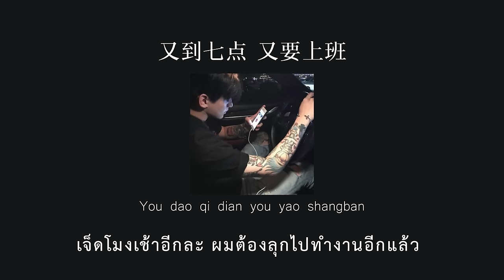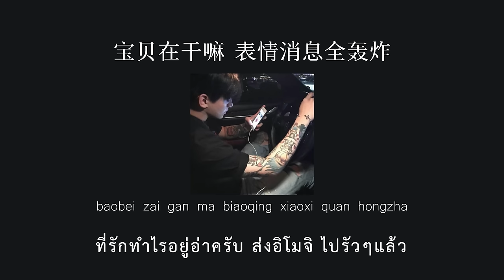[ซับไทย/พินอิน]宝贝在干嘛(ที่รักทำไรอยู่อ่ะ) -奎奎 |เพลงจีนแปลไทย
宝贝在干嘛 (Bao Bei Zai Gan Ma)
Lyrics – 奎奎 (Kui Kui)
Singer: 奎奎 (Kui Kui)

หากคำแปลมีข้อผิดพลาดประการใด ต้องขออภัยด้วยนะครับ*